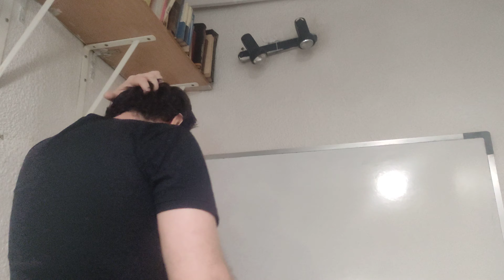CAPTACION INMOBILIARIA. Quitate los miedos a la hora de captar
👉Descubre cuando uno se enfrenta a la hora de captar inmuebles te entran muchos miedos. En este video te quitamos el miedo a captar.